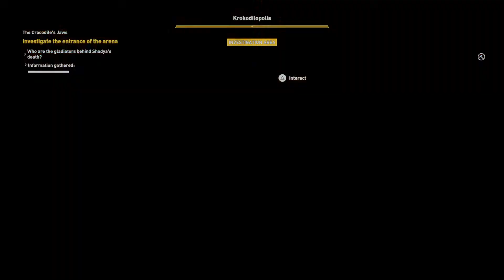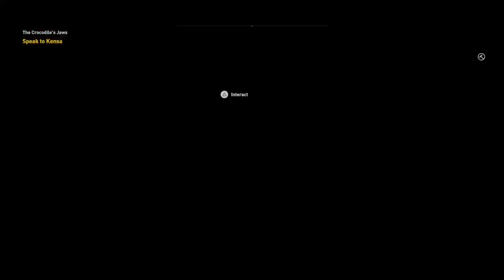Assassin's Creed®: Origins. (Crocodile Sequence.)